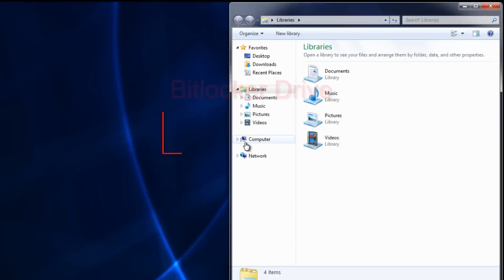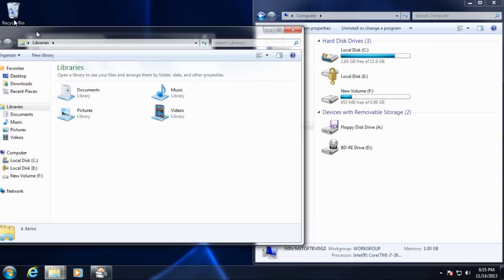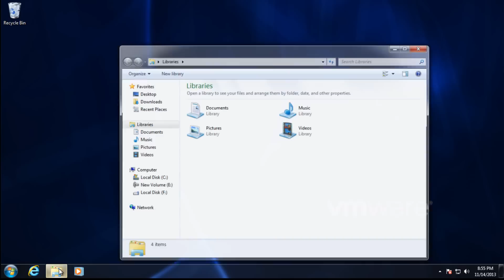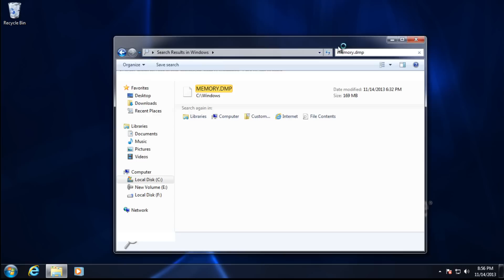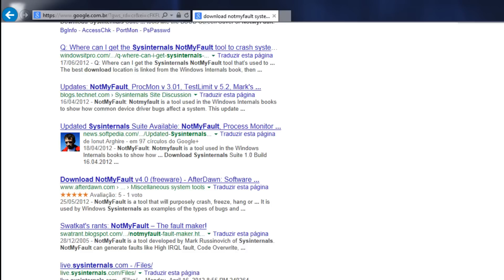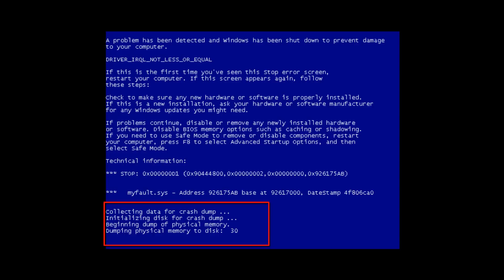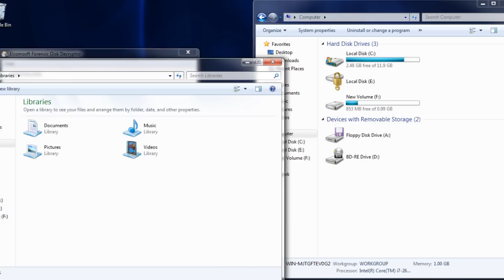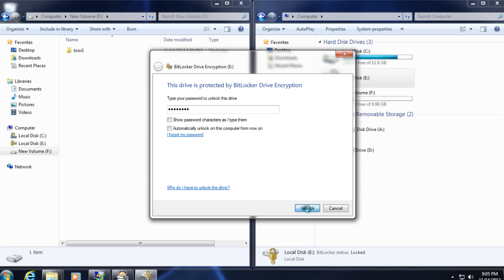Cracking Bitlocker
This Channel is intended to Technology Professionals and Forensic investigators to  discuss latest security vulnerability breaches and not to Crackers that want to take advantage from Ordinary Users to commit crimes..Plz do not use this channel to violate Youtube Rules